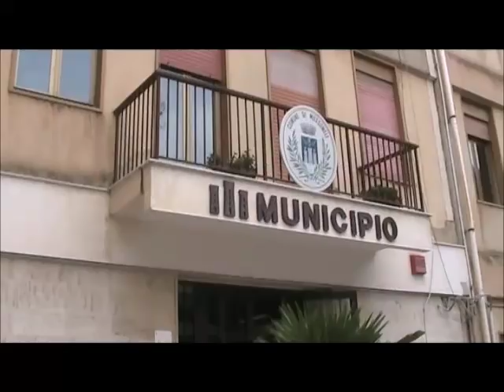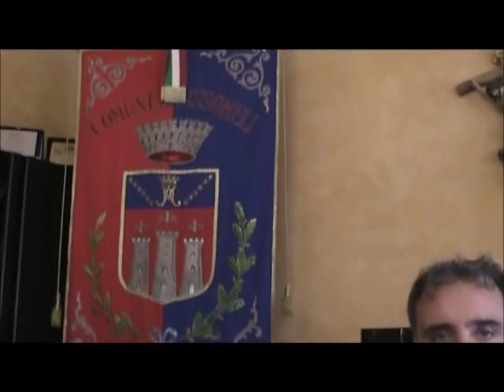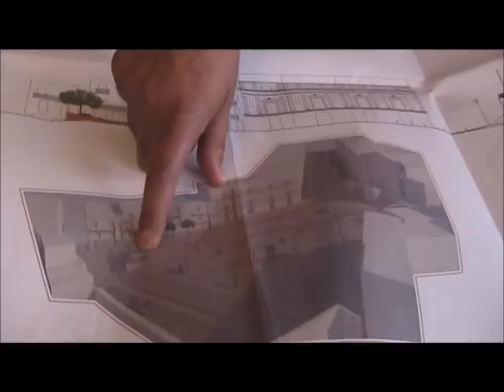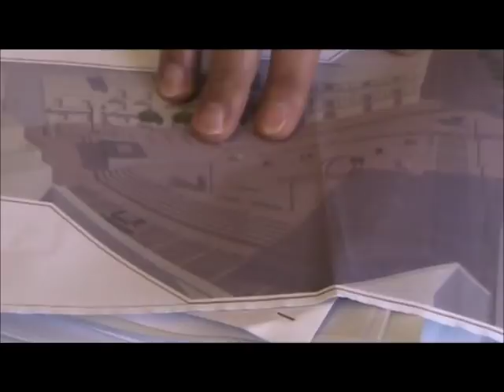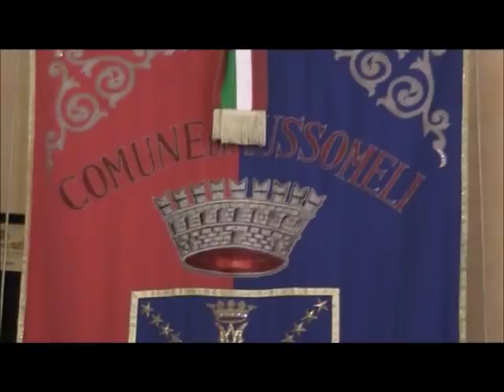Filmato Intervista Catania Piazza Umberto riqualificazione 18102018